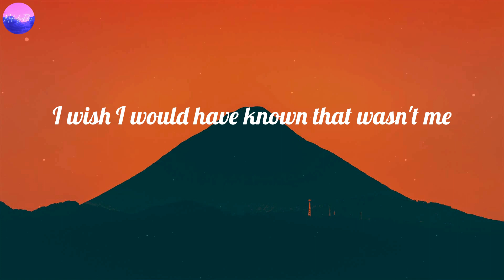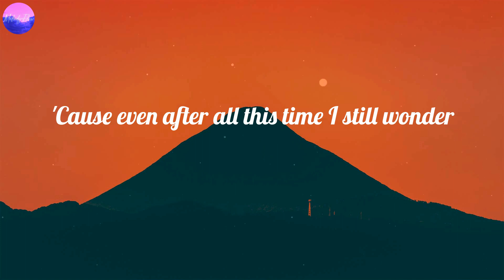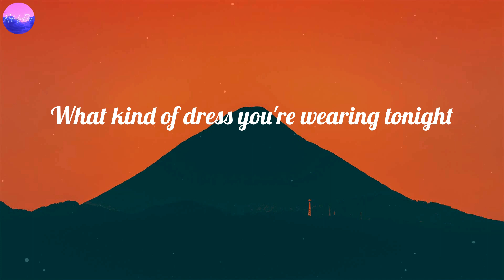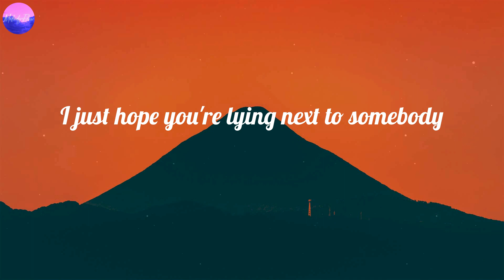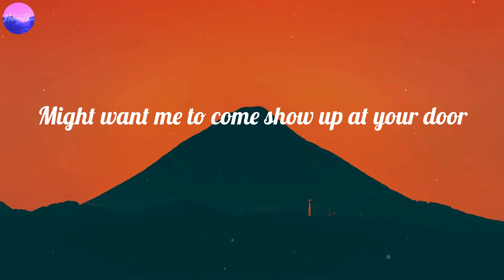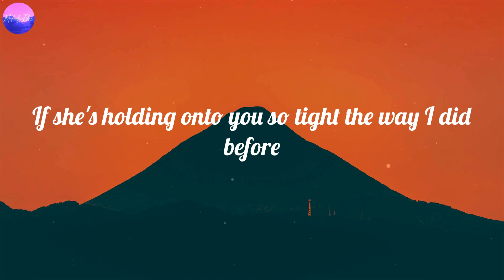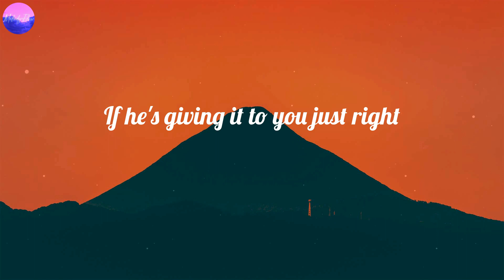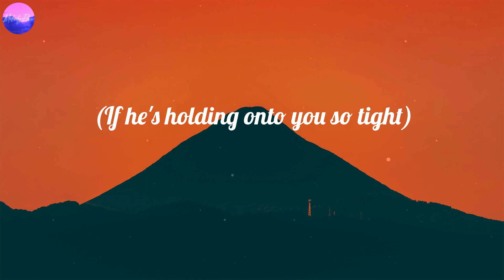Charlie Puth - We Don't Talk Anymore (feat. Selena Gomez) (Lyrics)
We Don't Talk Anymore (feat. Selena Gomez) (Lyrics) - Charlie Puth